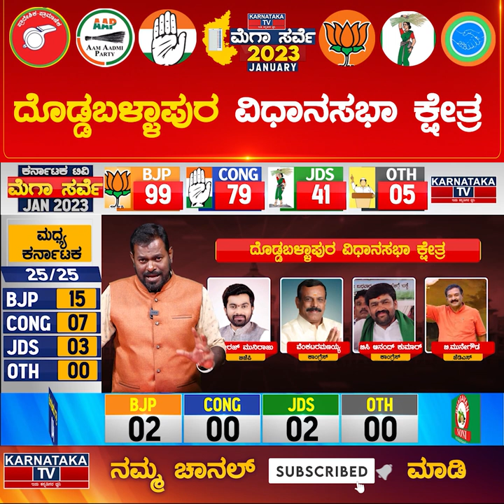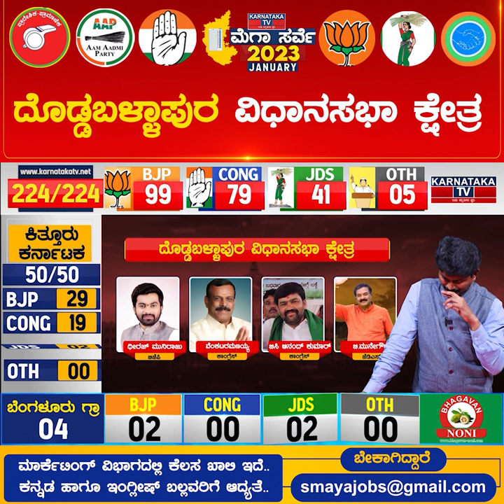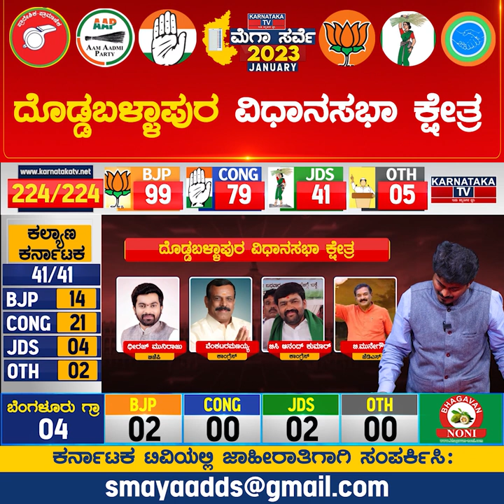Doddaballapur Constituency | Karnataka Elections Survey Jan 2023 | Bangalore Rural|Karnataka TV News